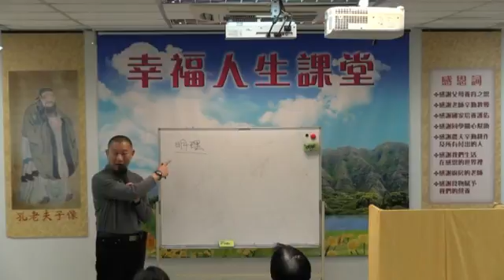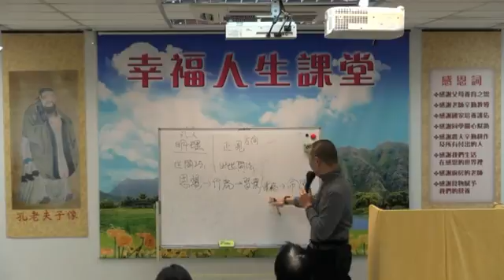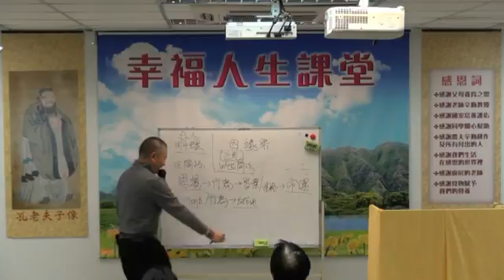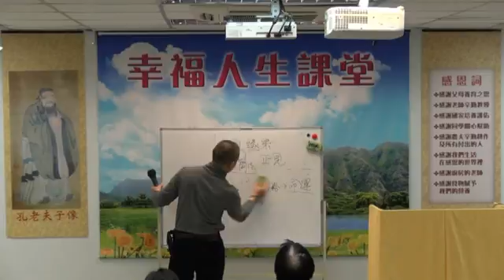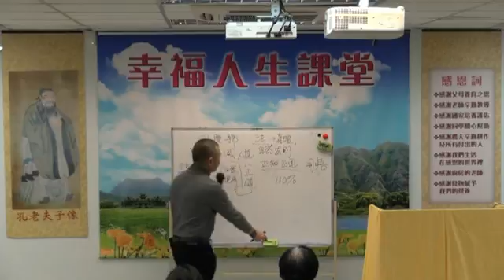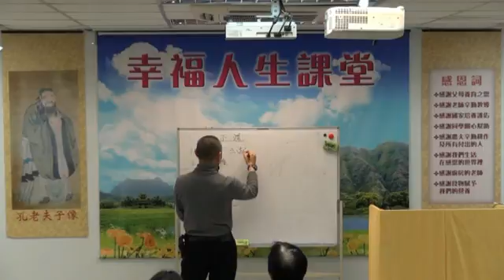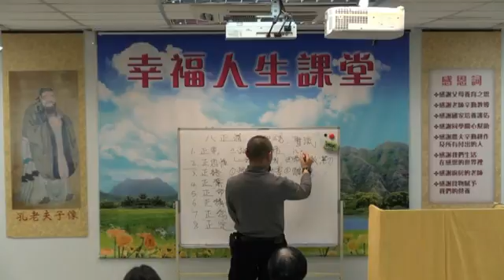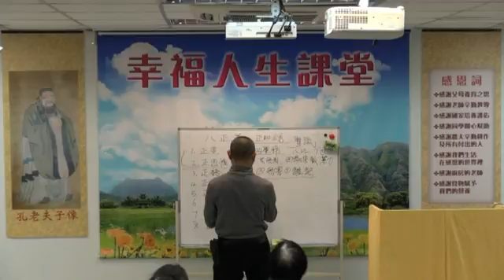黃君榮老師 - 正知正見 - 2016年3月12日